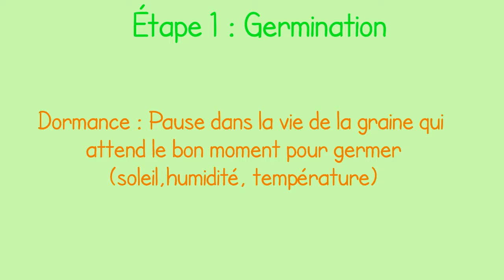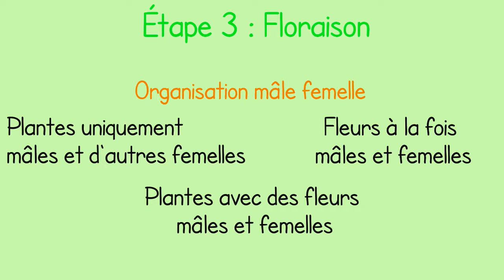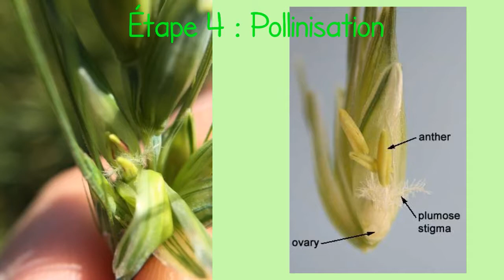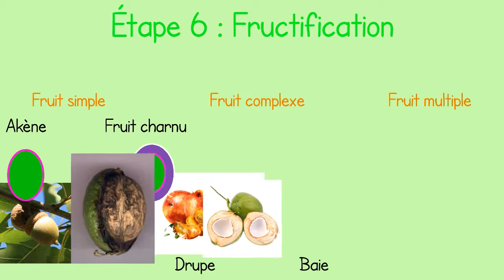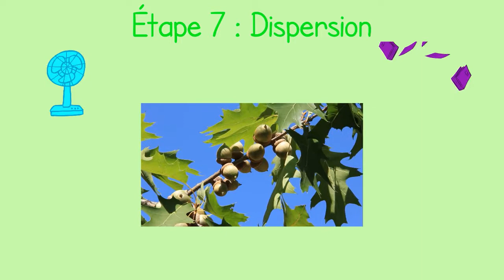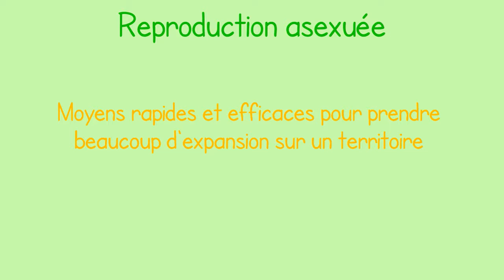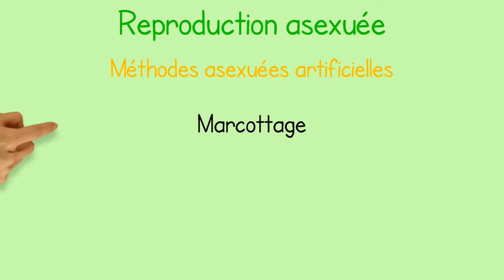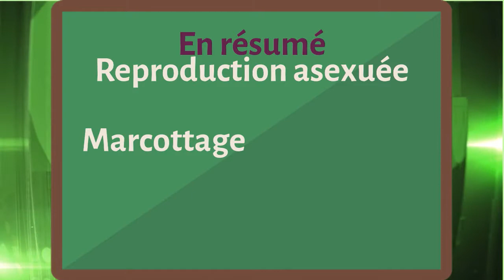UV1 S01E05 Reproduction végétaux